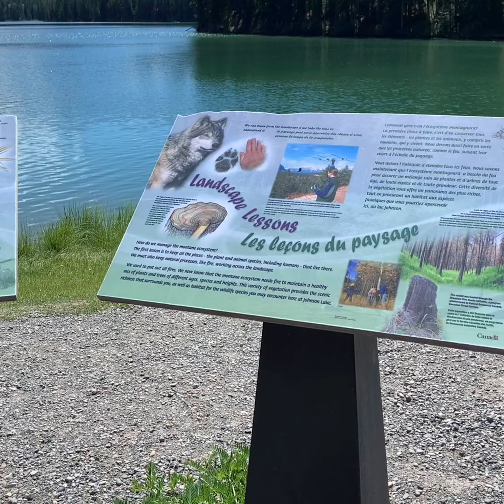Johnson Lake, Two Jack Lake & Lake Minnewanka in Banff